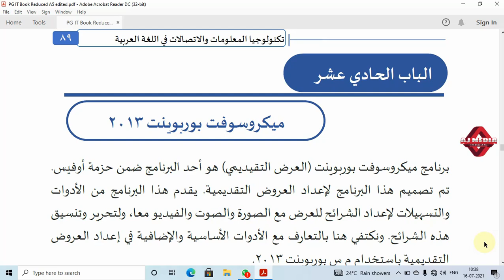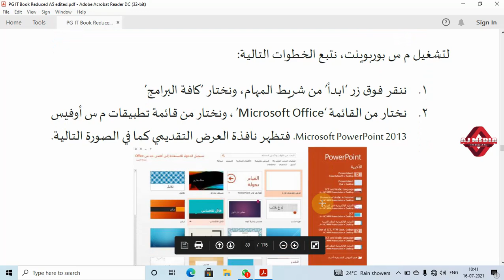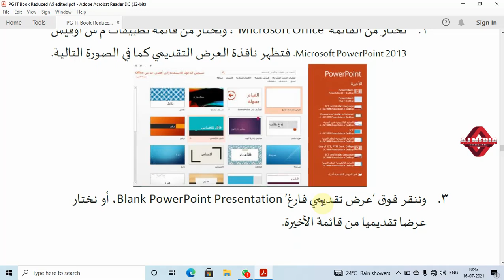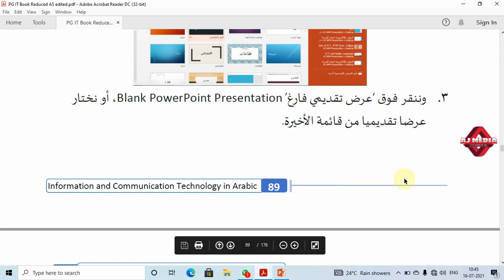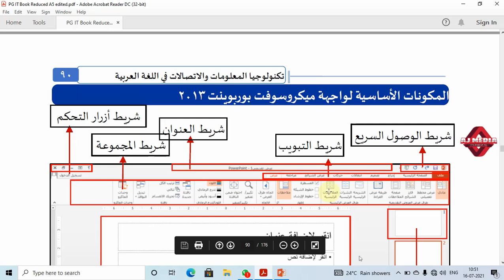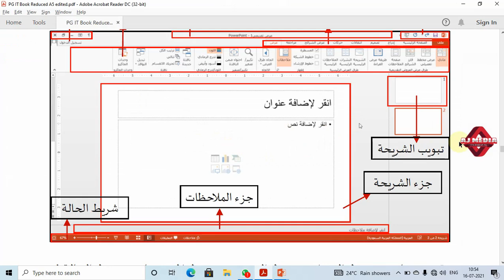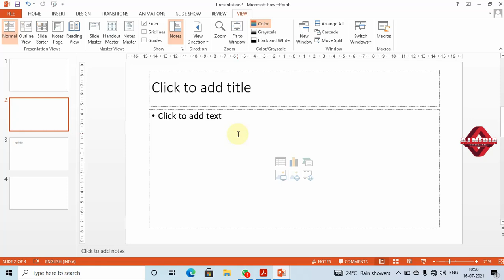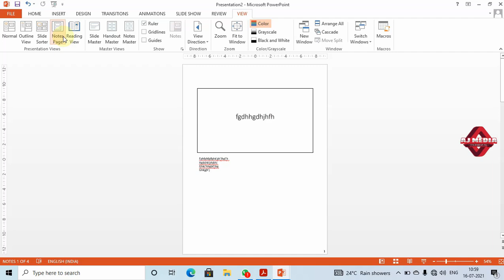PowerPoint Basics - Arabic Enabled ICT in Academic Writing II Semester MA Arabic @ CU